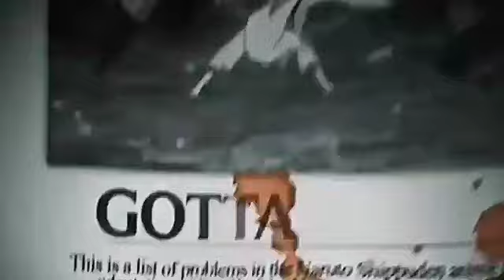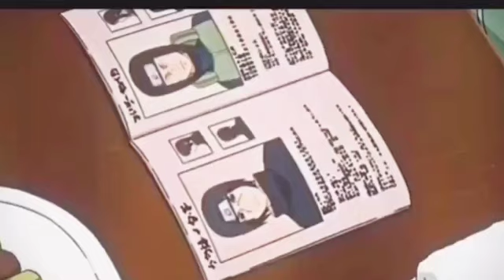One Piece Hindi Dubbed On Sony Yay Confirmed 😱🔥 | Cartoon network BIG Plans | Detective Conan New ep